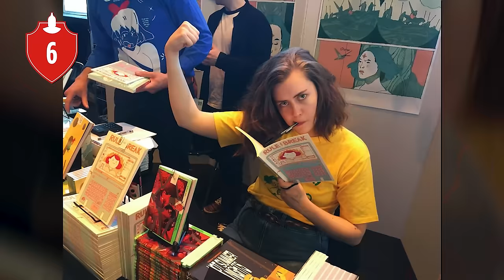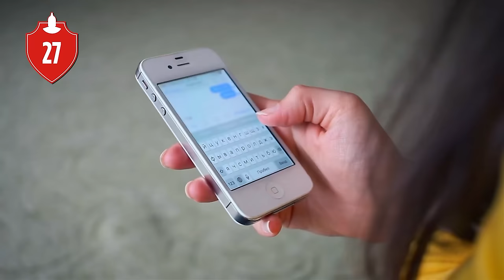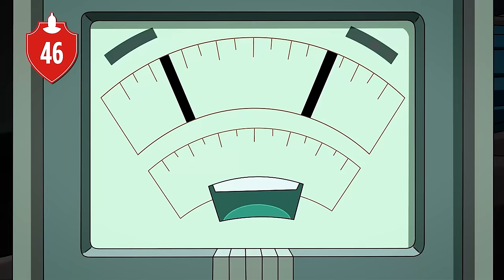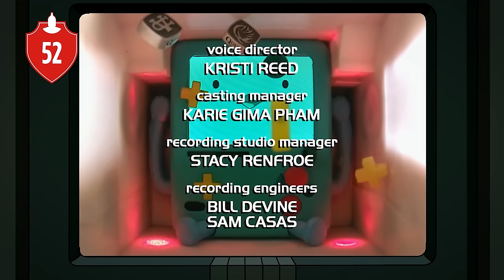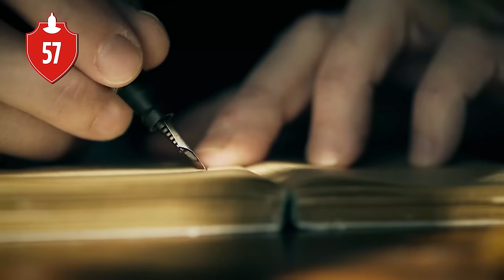107 Adventure Time: Distant Lands Facts You Should Know | Channel Frederator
107 Adventure Time: Distant Lands Facts You Should Know | Channel Frederator

C’mon! Grab your friends! We’ll give you 107 facts about Distant Lands! No, but seriously. We’ve collected a whole whack of facts about Adventure Time’s follow-up series of specials. In fact, we’ve collected so many that we had to divide it into two parts! Algebraic!

Cinematica: @StanLeeUniverse

Editor: @Imubi5
Thumbnail: @Adrian Apolonio